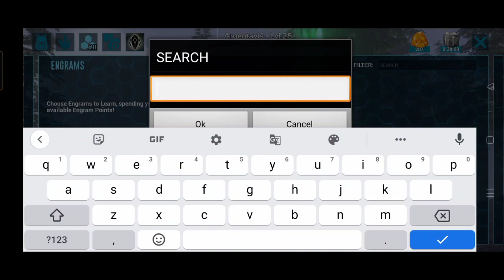Ark mobile | [E:99] Argentavis taming | how to tame argentavis | ark in Malayalam